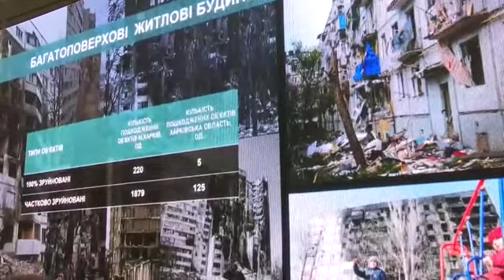The President of Ukraine visited the Kharkiv and visited the leading positions of Ukraine military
The President of Ukraine Volodymyr Zelenskyi visited the Kharkiv region and visited the leading positions ofUkraine military.